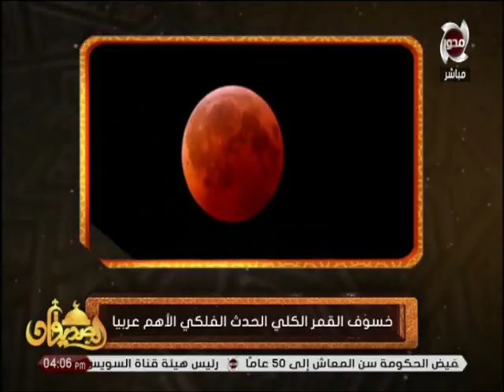خسوف القمر الكلي الحدث الفلكي الأهم عربيا